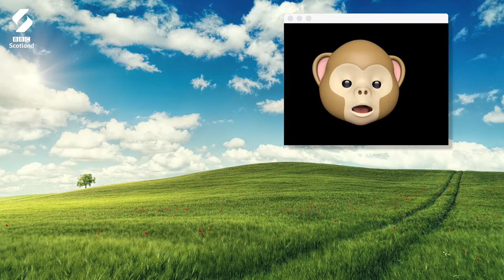The Human Filter | Short Stuff | BBC Scotland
Dave's got an important work video call to attend - but he can't seem to switch the silly filter he had set up on his computer back off. Comedy sketch from Nathan Byrne.